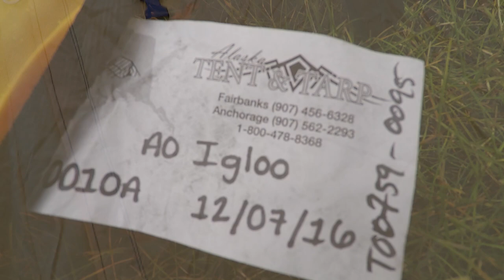Arctic Oven Setup & Walk-through, 2019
Okay, this is a big investment, so be sure to check out this setup and walk-through video covering the Arctic Oven Igloo tent. I've used this tent in all of Alaska's wild conditions, and it meets my needs. But... you need to see the tent before you buy it, check the weight and size, and you need to know what you're getting yourself into. This is a SERIOUS tent.

We're serious about growing our subscribers, so hit the button and let us know what content you're looking for us to cover. This is the BIG year of growth for us, and we can't do it without you!